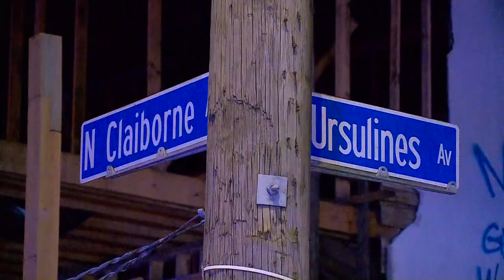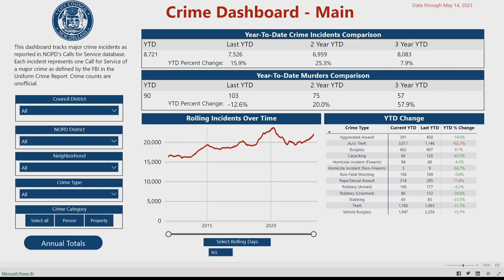N.O. Councilmember Helena Moreno discusses the recent violent crime crisis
New Orleans City Council VP Helena Moreno joins WWLTV in studio to discuss recent violent crime incidents in the city.